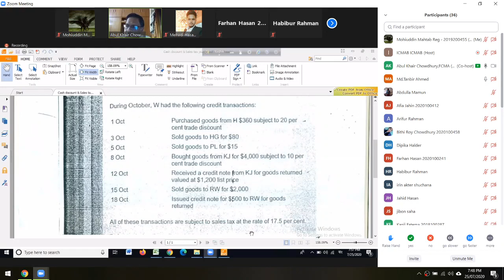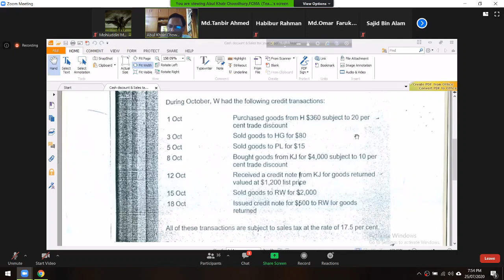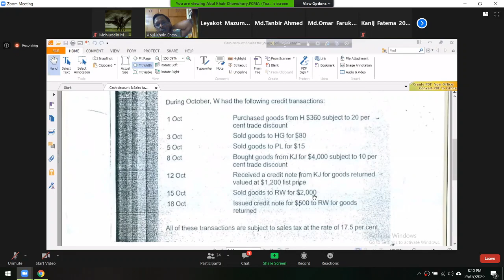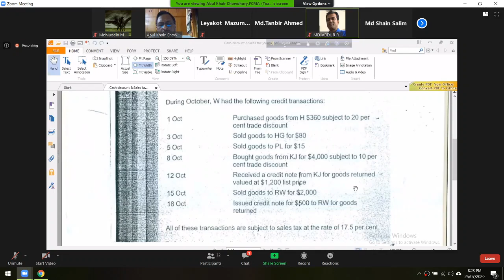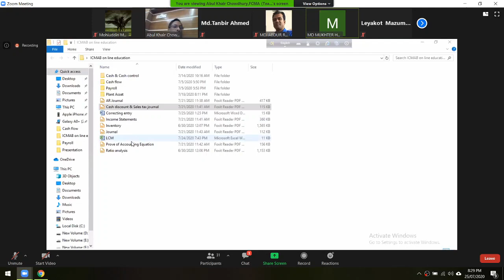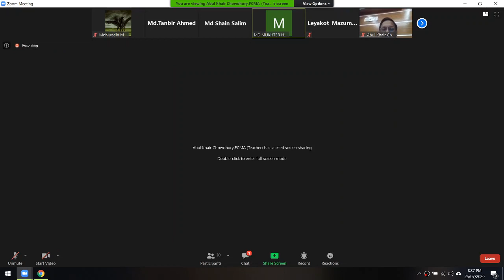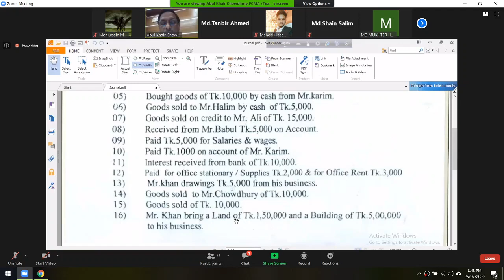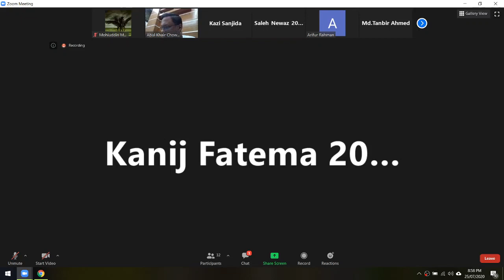GE01 Financial accounting 25 07 2020